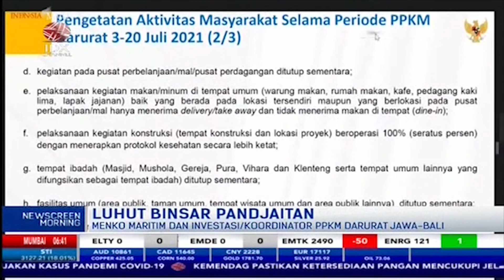Pemerintah Berlakukan PPKM Darurat Super Ketat di Jakarta